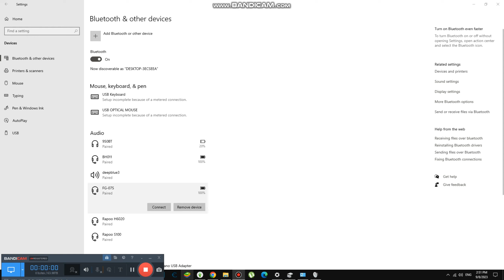Talking to Fizzy about Nightmares {6,267}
Today we talk about nightmares and it was really creepy, it wont happen